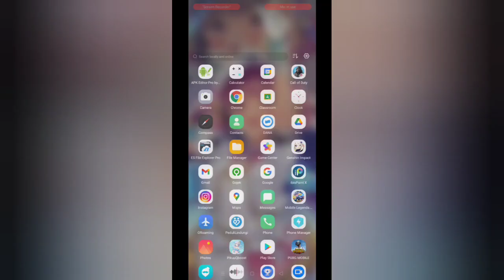FIX LAG CODM UPDATE NEW SEASON 1 2022 CONFIG | ANTI LAG LOCK 60 & 120 FPS SMOOTH LOW TEXTURES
HELP ME TO REACH YOUTUBE ALGORYTHM WITH SHARE MY YT CHANNEL !

Q : DEVICE ?
A : REALME 5I 4/64 SD 665 AIE
Q : ROOT ?
A : NO ROOT
Q : CUSTOM ROM ?
A : NO
Q : USE COOLER ?
A : NO